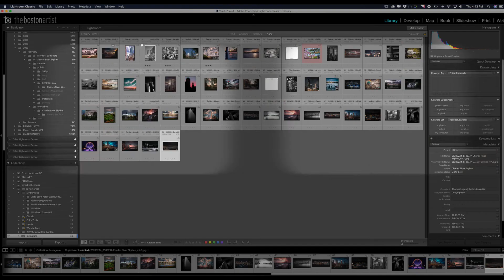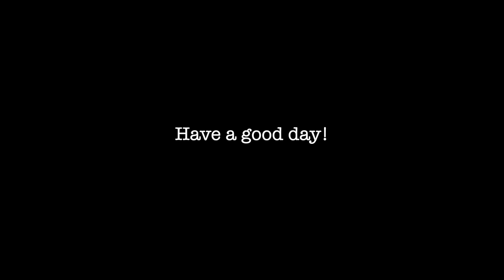Charles River Skyline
Photoshoot | Charles River, Longfellow Bridge and Beacon Hill skyline in Boston.